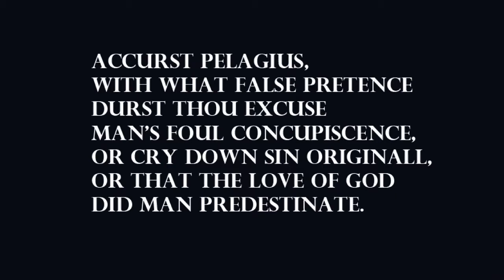Pelagius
Pelagius (c. 360 – 418) was a theologian of British origin who advocated free will and asceticism. He was accused by Augustine of Hippo and others of denying the need for divine aid in performing good works. They understood him to have said that the only grace necessary was the declaration of the law; humans were not wounded by Adam's sin and were perfectly able to fulfill the law without divine aid.